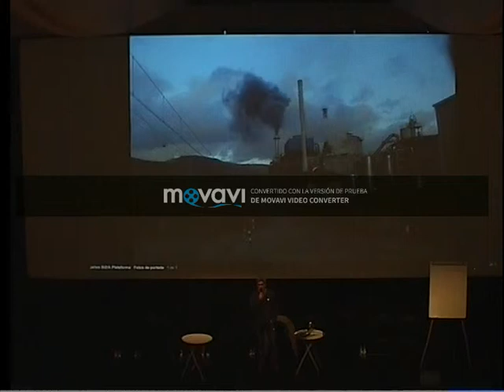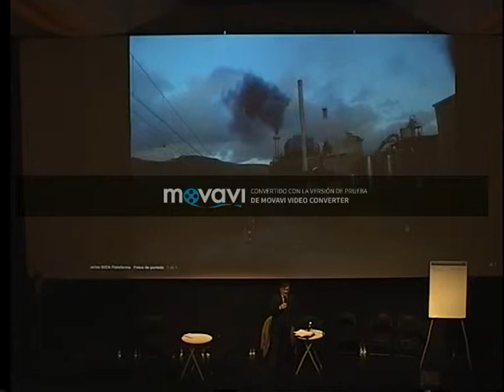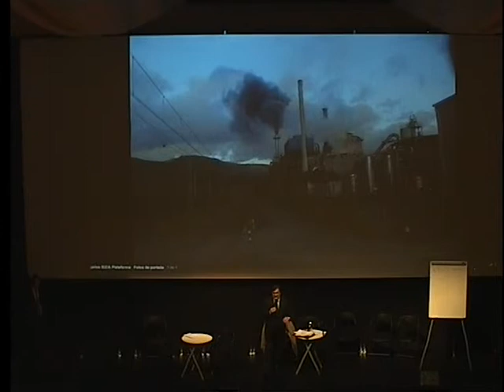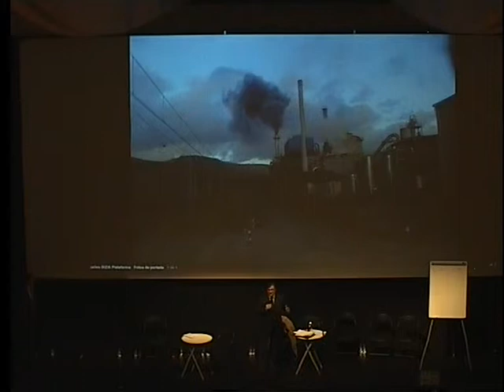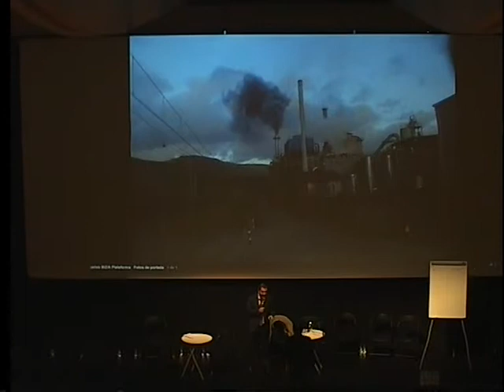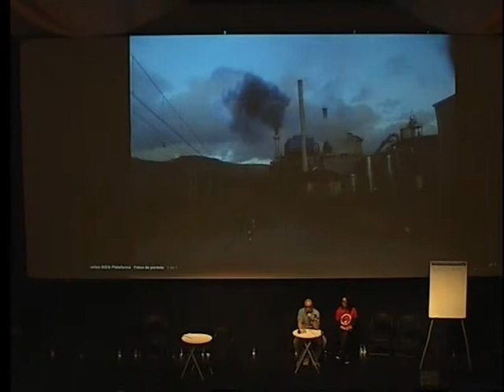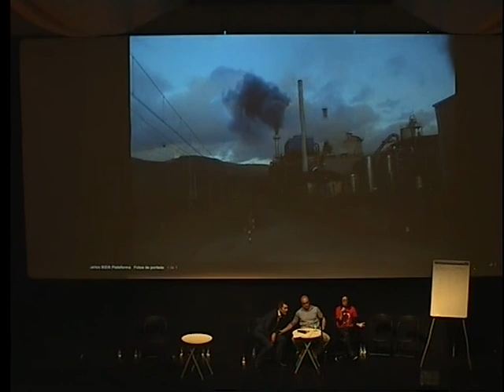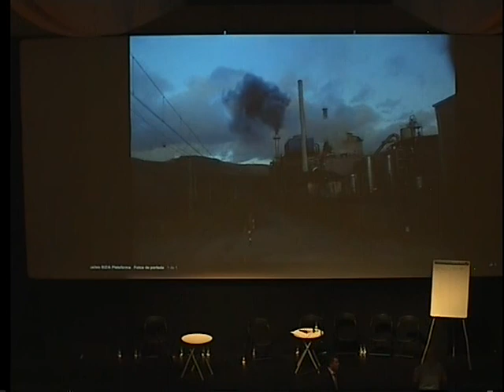Hitzaldia / Charla: La calidad del aire en Euskadi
2018ko azaroaren 28an Zalla zine-antzokian egindako hitzaldian, besteak beste, Eusko Legebiltzarreko Ingurumen Batzordeko zenbait kidek eta Zallako alkateak hau zuten parte // En la charla celebrada el 29 de noviembre de 2018 en el Zalla zine-antzokia participaron diferentes miembros de la Comisión de Medio Ambiente del Parlamento Vasco y del alcalde de Zalla, entre otros ponentes. El acto fue organizado por organizada por el Ayuntamiento de Zalla en colaboración con la asociación Güeñes Bizia